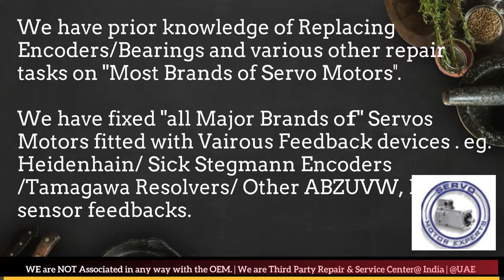Elau Schneider Dubai Servo Motor Encoder Resolver Align Repair India UAE Oman Bahrain Kuwait Qatar